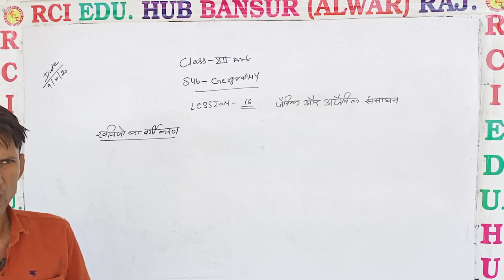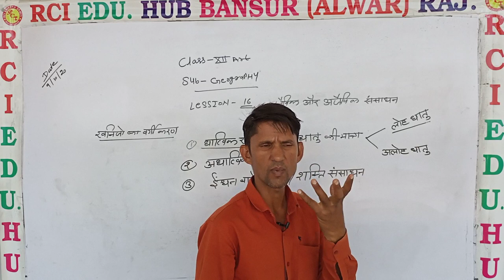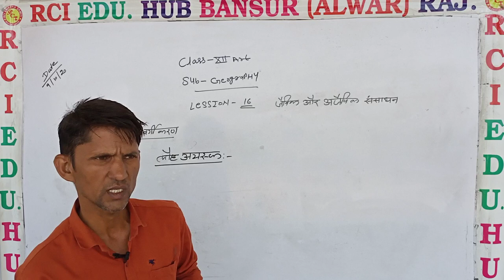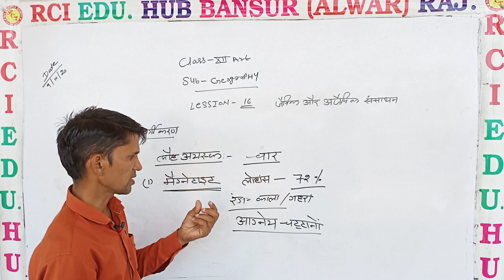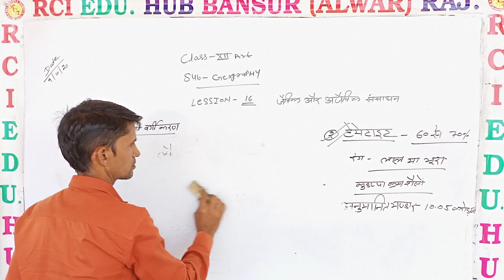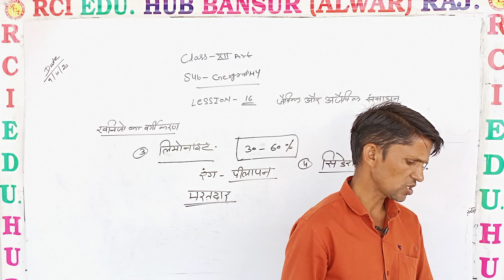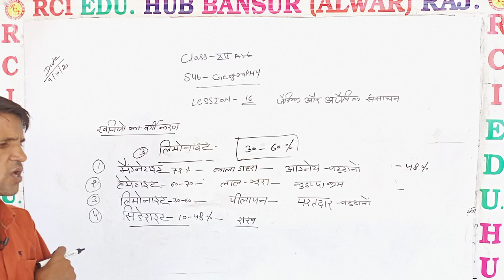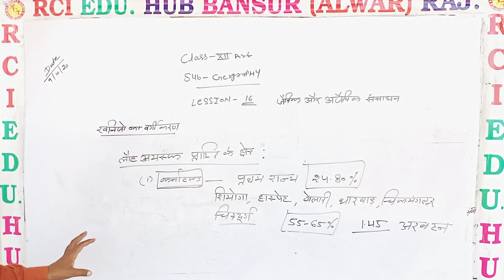खनिजों का वर्गीकरण ll Rci Edu. Hub Bansur Alwar Raj.